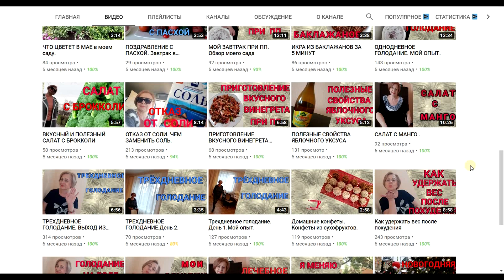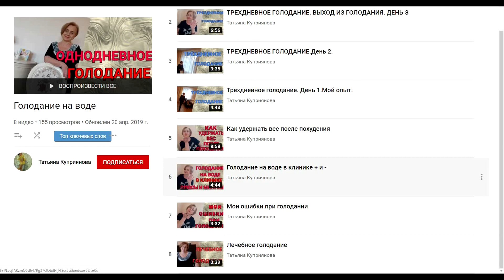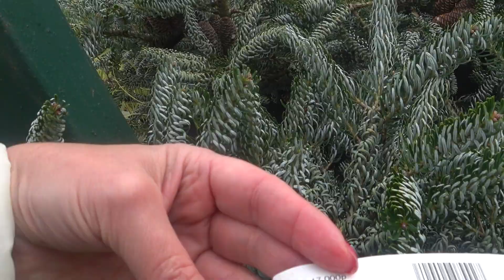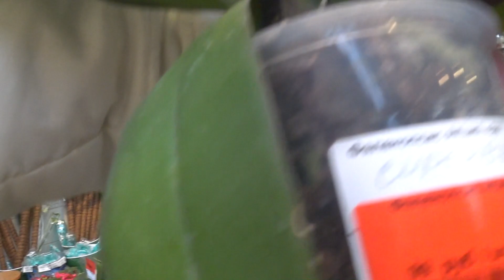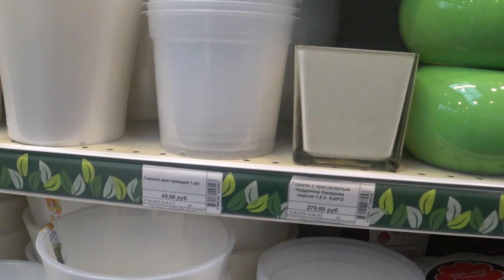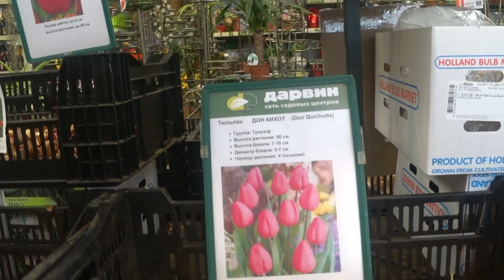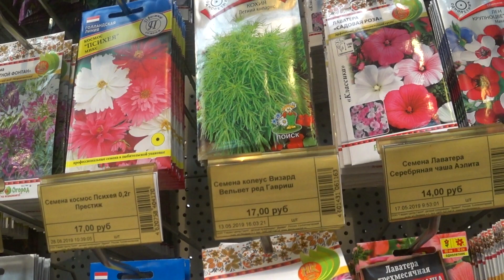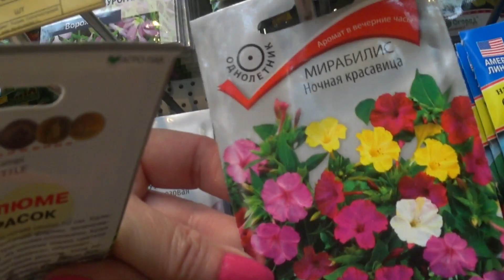🌱Царство саженцев и цветов. Орхидеи по 99 рублей.Приехали в Подольск. Садовый центр Дарвин.🌱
Мы приехали в Садовый центр Дарвин, чтобы приобрести растения для сада, но и прикупить комнатных цветов. Саженцев тут много, но по качеству нам больше понравился магазин Русский сад , который расположен рядом. С погодой нам не повезло. Пошел дождь. Но не уезжать же с пустыми руками...Накупили мы тут растений на кругленькую сумму.

https:
subtatiana_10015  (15% -на ваш первый заказ )
 subtatiana_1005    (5% - на повторный заказ)

На что я снимаю видео: камера SONY HDR-CX250